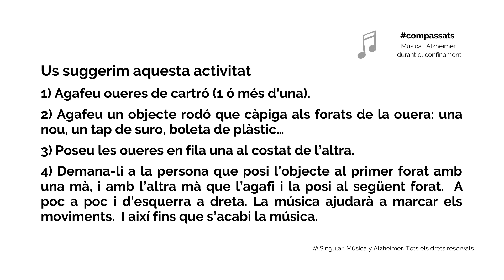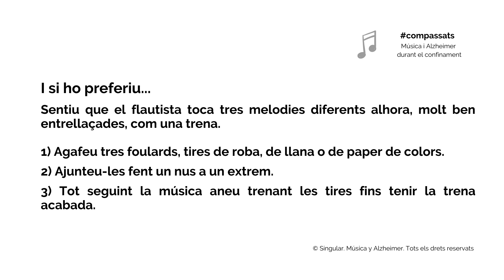Allemanda de Boismoirtier. Andreu Brunat.